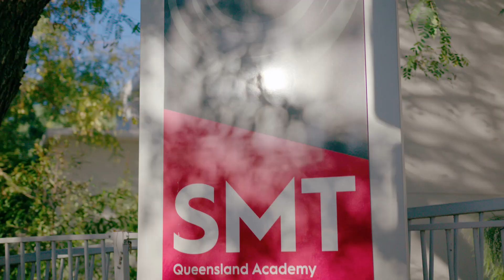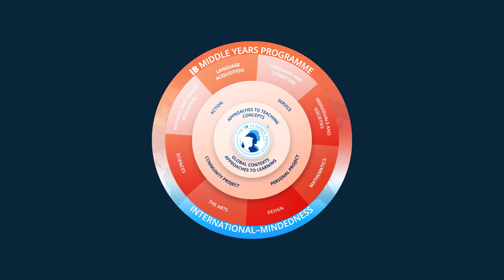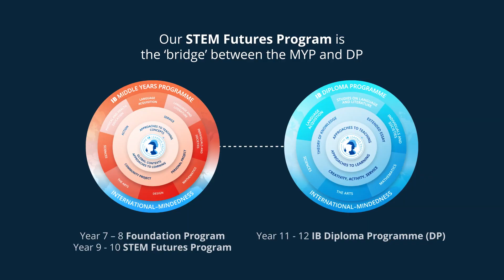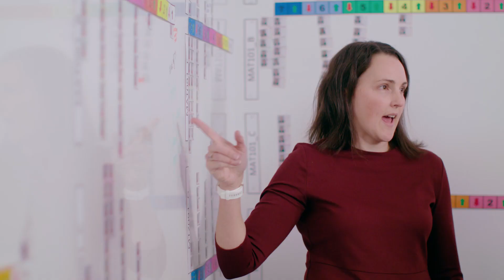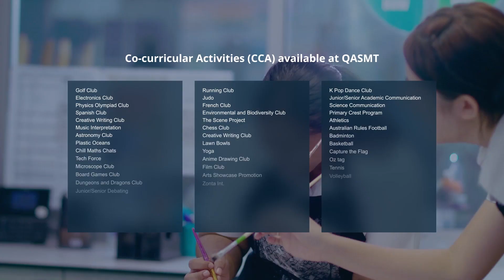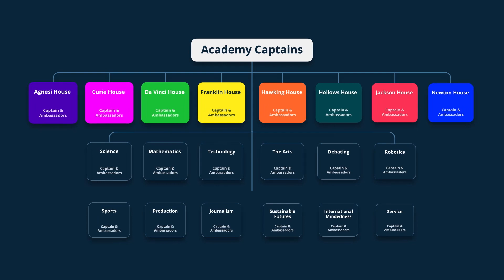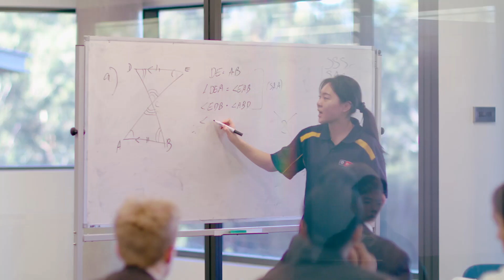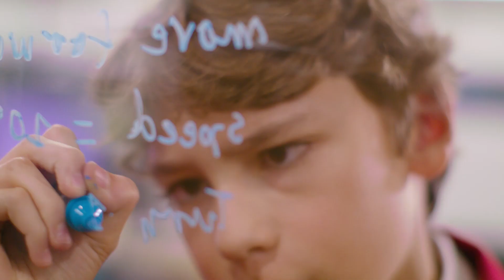QASMT Toowong - Academy Feature Film for Prospective Families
Our Queensland Academy for Science Mathematics and Technology (QASMT) Feature Film for Prospective Families, will provide you with an overview of who we are, what we stand for and how we educate our young people. Embark on a journey of discovery through the lens of our staff, students, parents and alumni.
P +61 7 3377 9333   F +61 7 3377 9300
78 Bywong Street, Toowong, QLD Australia 4066

Welcome from the Principal, Ms Kath Kayrooz

“Deciding upon a school is one of the most important decisions that you will make on behalf of your children.”

The Queensland Academy for Science Mathematics and Technology (QASMT) is one of the most successful and prestigious selective entry state high schools in Australia and ranked the highest performing school in the state (Better Education Ranking; 2018, 2019, 2020).

It is a school whose exceptional academic standards rest easily beside great endeavour and success in a wide range of activities. We emphasise critical thinking, collaboration and discovery. Our curriculum is exclusively the International Baccalaureate (IB) – its hallmarks are breadth, balance and rigour. We have delivered these innovative programmes (MYP & DP) for many years – quite simply, because they are the best way of enabling young people to learn.

The relationship between staff and students is very supportive and is based on mutual respect. The QASMT style of education is powerful preparation for students for success at university and in the world of work. If you are looking for an education that stimulates and challenges your child but also requires hard work, then QASMT is the perfect place.

As parents, we know you are seeking a school that provides a balance between supporting, challenging, learning and happiness. Via our House structures and positive education program, we maintain an excellent balance between academic rigour, personal growth, community awareness, intercultural understanding, and sporting and cultural distinction. We ask all students to give their personal best across all of these endeavours.

QASMT enjoys a truly multi-cultural community with over 70 nationalities. We believe that being multilingual is a key element of global citizenship, which fosters true cultural appreciation and enhances communication skills. Therefore, all our students study a foreign language from Years 7 to 12. Our bespoke positive education program provides the caring and personally enriching framework within which each child can recognise their own personal strengths, take pleasure in them and ultimately learn to thrive with them. Our House structure ensures that every child is known by a significant adult (their Head of House) who offers pastoral and academic support for all students within their House.

What makes a school outstanding? Men and women who love their subject and love teaching it; the best possible pastoral care that makes every student feel they are as important to the school as it is to them; a whole world of sports, arts and activities beyond the classroom, and first-rate facilities. And, of course, a body of students who care as much about the successes and happiness of their friends as about themselves. Our goal is for every student to eventually outgrow us. We want them to become ready and able to take the next step, secure in the knowledge of who they are, and what they do best.

It is my task as Principal to ensure that everything I have mentioned here is as good as it can possibly be.

Kath Kayrooz, Principal